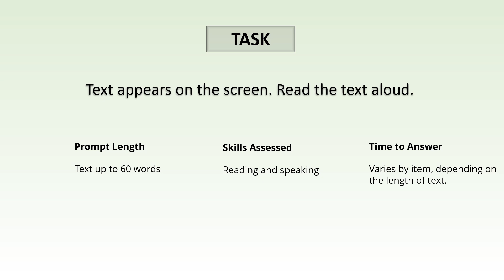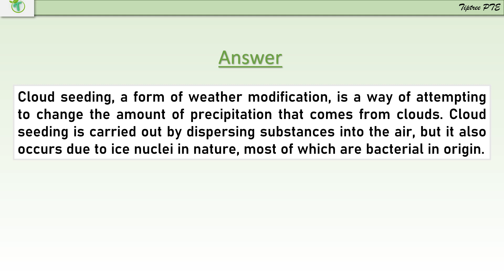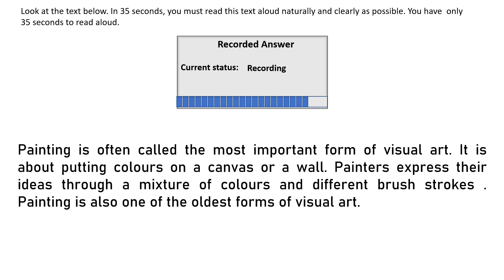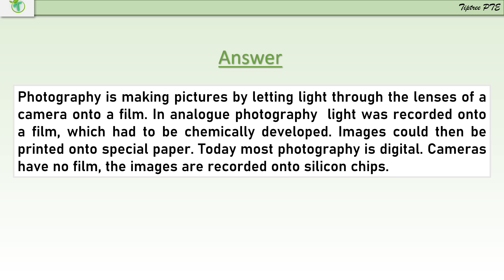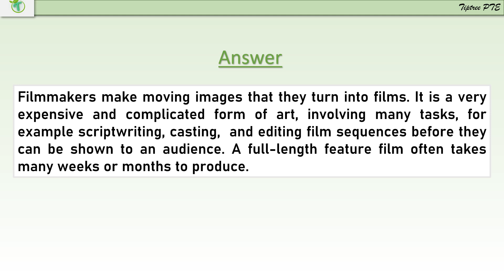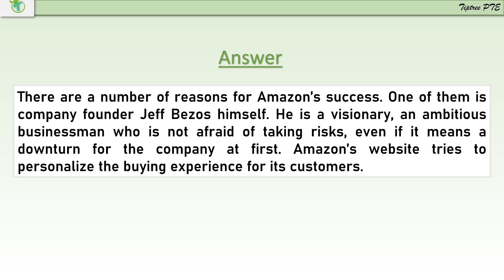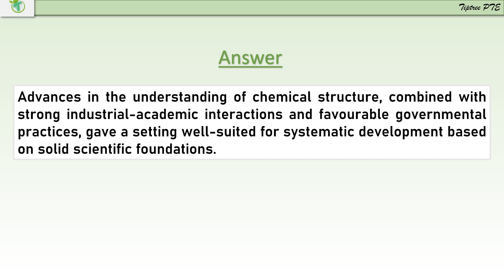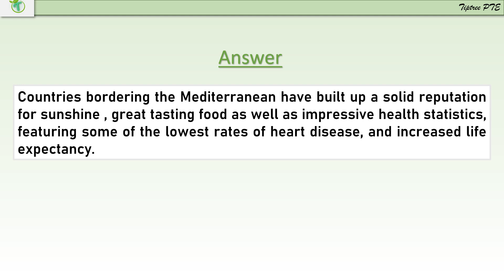READ ALOUD WITH ANSWERS | PTE SPEAKING | AUG 2022